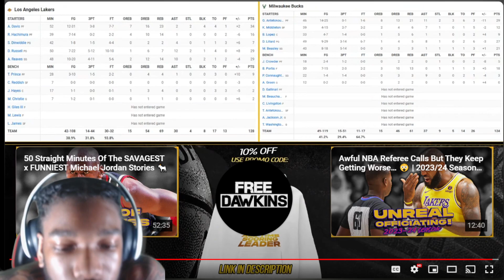los angeles lakers vs milwaukee bucks full game highlights (mar 26, 2024) reaction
PSN- Hxthead🎮